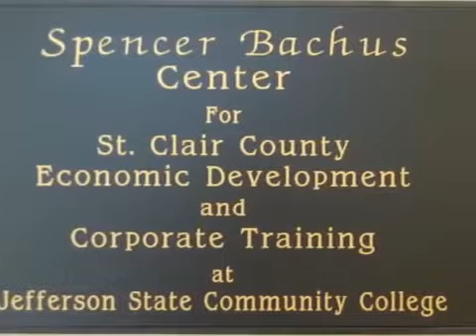Pell City Campus Tour